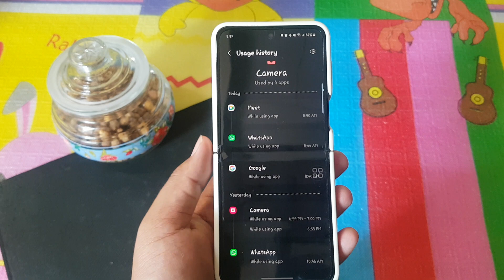Samsung Galaxy Z Flip 5: How to view which apps used camera in last 24 hours (Android 13)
In this tutorial video for the Samsung Galaxy Z Flip 5 running Android 13, we'll guide you on how to check which apps have accessed your camera in the last 24 hours. Your smartphone's camera is a valuable tool, but it's important to monitor its usage for privacy and security reasons. We'll show you the steps to view camera access logs and provide a real-world example of how this feature can help safeguard your privacy.

The primary function of this tutorial is to assist Samsung Galaxy Z Flip 5 users in accessing and reviewing the camera usage history of their device within the past 24 hours. This feature is crucial for maintaining privacy, allowing users to detect any suspicious or unauthorized app access to the camera.

Example Usage:
Imagine you're concerned about your device's privacy and want to ensure that no apps are accessing your camera without your consent. In such a scenario, you can follow the instructions provided in this tutorial to determine which apps have used your camera in the last 24 hours. Identifying any unexpected or unwanted access can empower you to take action, such as adjusting app permissions or uninstalling problematic apps.